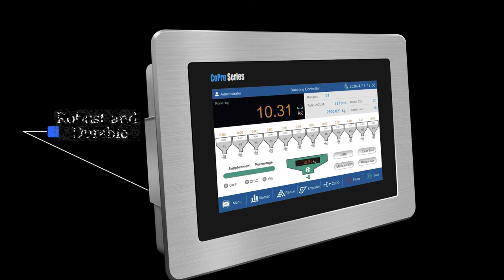Metal Case Weighing Controller GMC-P7 for Packing, Bulk Scale and Batching Scale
General Measure new product launch: panel-mounted weighing controller GMC-P7 is a full metal case with MCU of quad-core ARM Cortex-A53.